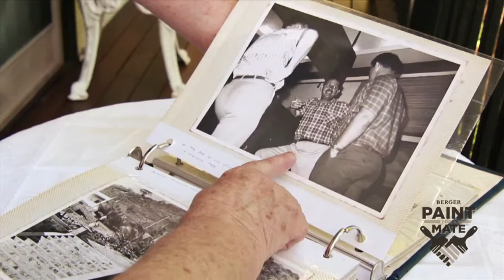Berger Paint For A Mate - Nambour, Qld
Paint For A Mate Nambour